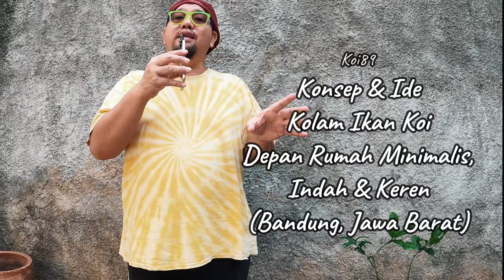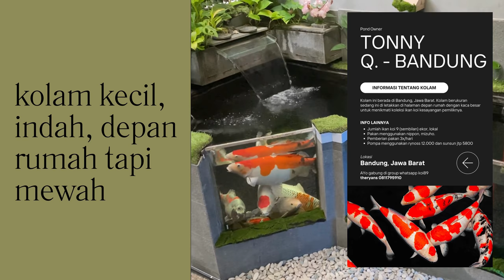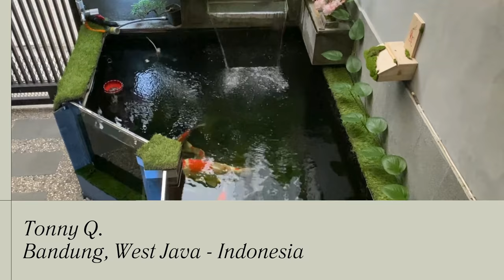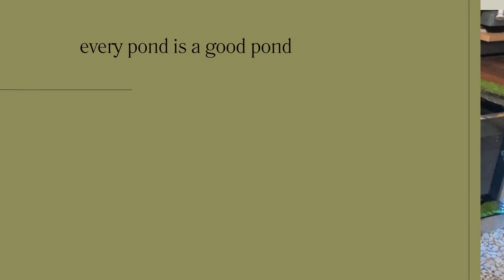Ide & Konsep Kolam Ikan Koi Kecil Depan Rumah Yang Minimalis, Modern & Keren Bandung, Jawa Barat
THE RYANS.
selamat bersenang senang, assalamualaikum!
596
Koi89